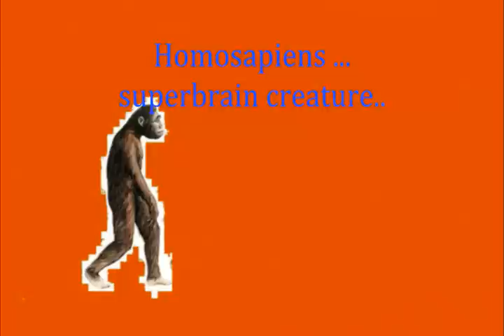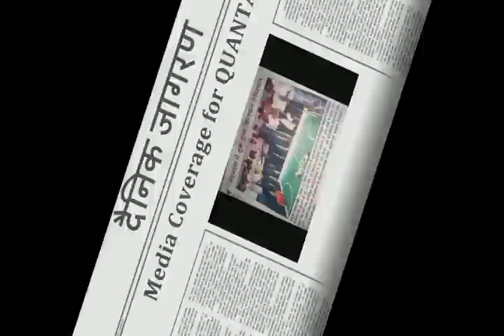QUANTA- official teaser of Orientation Program'10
Thils is teaser made for the Orientation Program devoted to budding technocrates of JSS with a view to pass on the culture with best knowledge beyond books so as to make the human civilisation proud!